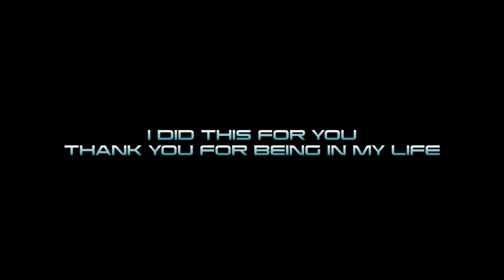Kevin McCarthy Project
Slut drop by Kevin